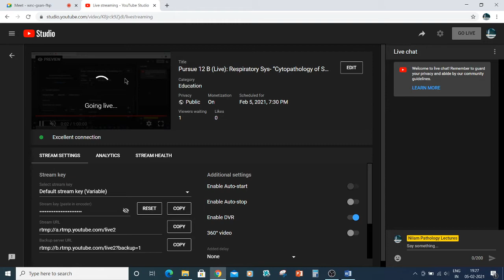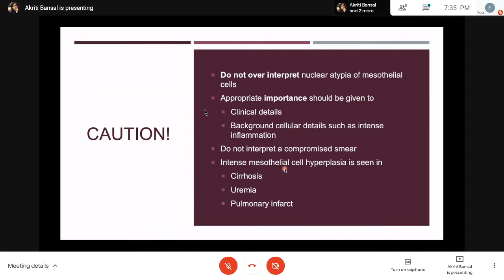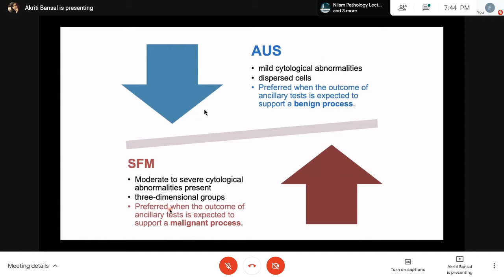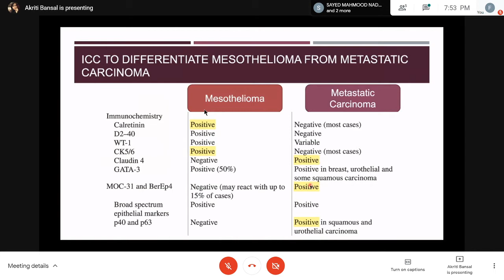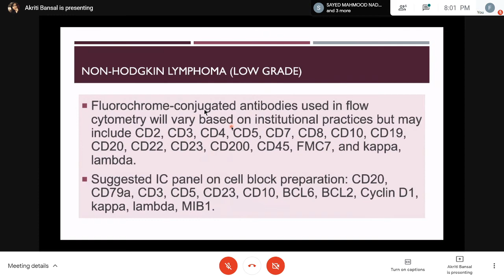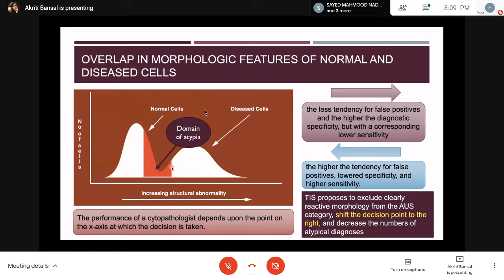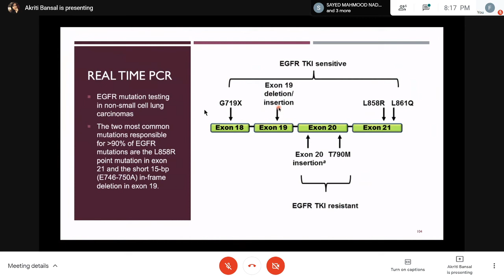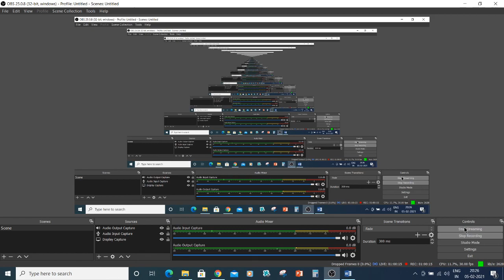Pursue 12 B & 9E (Uploaded): Respiratory Sys- “Cytopathology of Serous effusion:”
Pursue 12 B & 9E (Uploaded):
Respiratory Sys- “Cytopathology of Serous effusion:

Lecture conducted by:
Dr Akriti Bansal . MD PGIMER . (Silver Medallist)​
Proprietor of Sona Med Lab, Start-up Diagnostic and Research Laboratory, East Delhi.